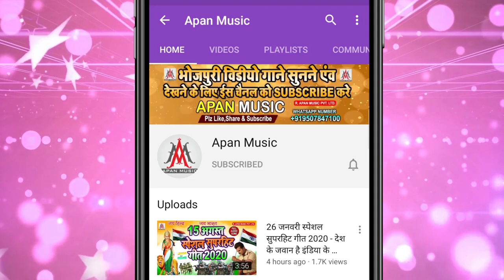चोलिया के हुक || Choliya Ke Huk || Laddu Yadav || Bhojpuri Arkestra Hits Song 2022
►Song : Choliya Ke Huk
►Singer : Laddu Yadav
►Lyrics : Bhuar Baba
►Recording : Apan Music Digital Recording Studio
►Video Director :
►Company/ Label :- Apan Music Pvt Ltd
►Copyright : Apan_Music